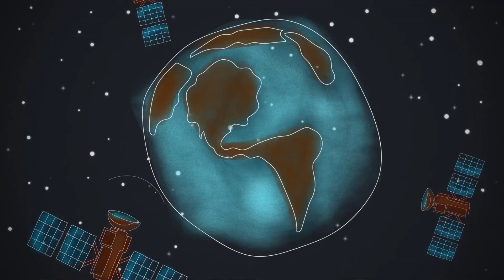SPOT Belleza Fisica EL APERITIVO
Serie basada en el best seller "Física y Berenjenas": En 100 segundos Andrés Gomberoff aborda algún fenómeno natural desde la perspectiva científica o bien tributa a algun destacado investigador. A lo largo de 20 microepisodios derriba mitos y creencias populares con fundamentos científicos explicados desde lo cotidiano y se nutre de diversas áreas del conocimiento.